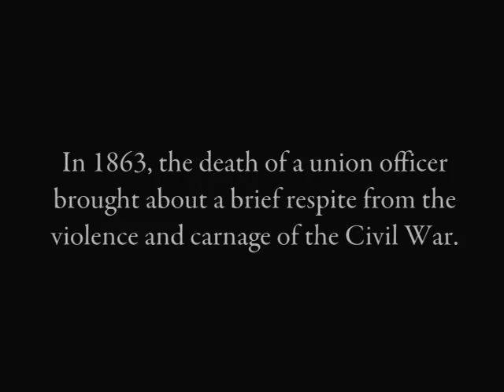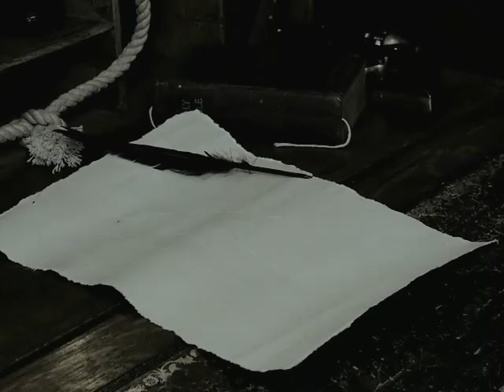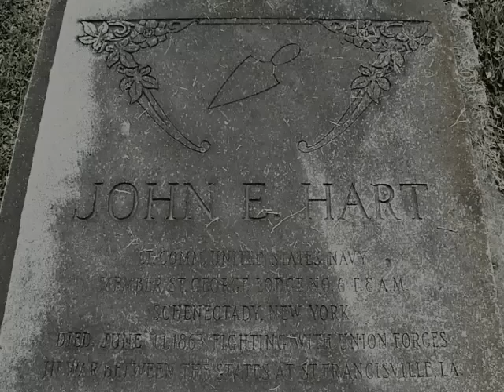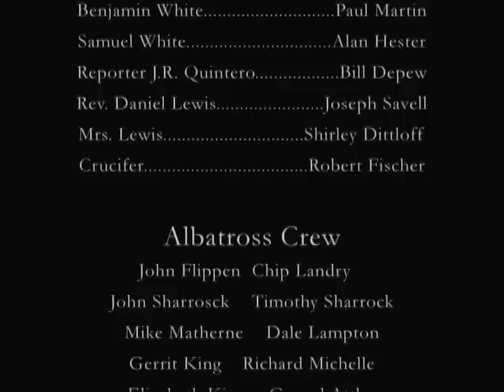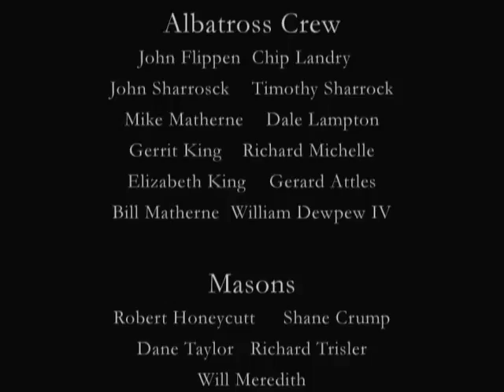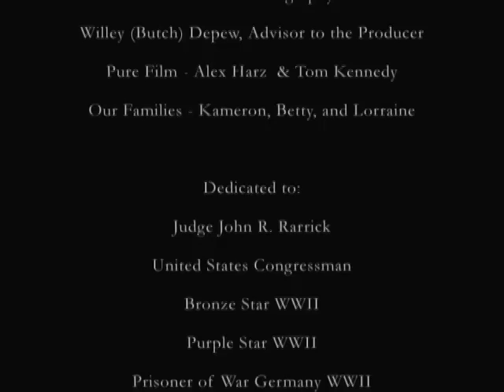The Day The War Stopped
The BDepew Enterprises Documentary of The Day The War Stopped, filmed at the actual locations, in St Francisville, with local crew.